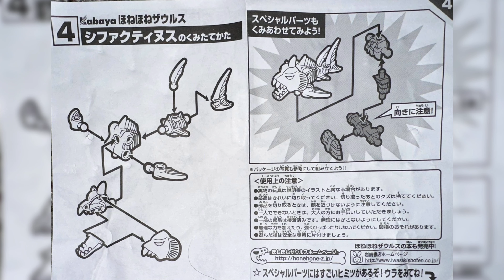Hone Hone Zaurus Kabaya Mini Model Kit Timelapse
Came with a wafer I think? I've had it for a few years.
Looks like a whole series that you can mix and match.